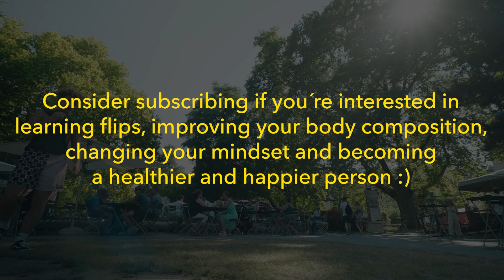Vienna Tourists react to crazy flips in public 🇦🇹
What is Tricking?
Martial arts tricking is a mix of flips, kicks, spins and other weird movements that can´t really be categorized. You´ve probably seen it in movies as well as on Instagram or TikTok. It stems from various martial arts and includes moves from gymnastics, freerunning, capoeira, breakdancing and even has a wide range of movements original to tricking.
The goal is to create something cool to look at, something that seems to break the laws of physics or just something that feels nice to do.
It´s a relatively new and unknown sport but the tricking community reaches all over the world and is full of amazing and extremely supportive people.

If you want to learn how to trick you can probably find a small tricking community in your area who will be eager to help.